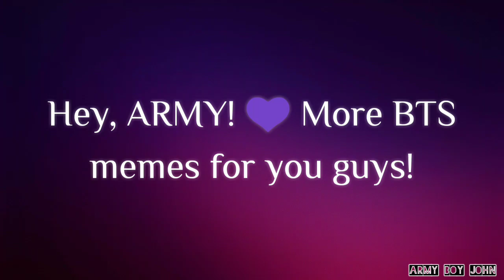Funny BTS memes #121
Hey, ARMY! 💜 I'm back with more BTS memes for you guys. I hope you guys enjoyed it. Stay safe. I purple you all! 💜💜💜

Thank you, koreanpopinst.